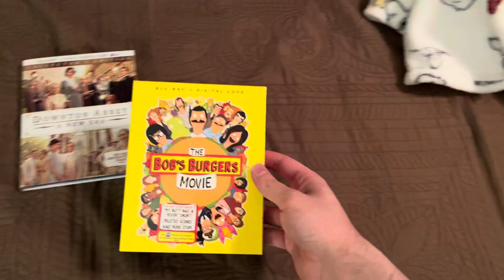Blu-Ray Update for July 21st, 2022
I got 2 Blu-Rays at Wal-Mart today!